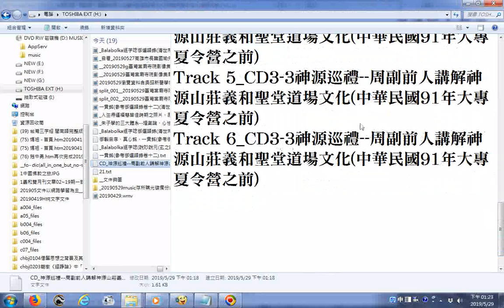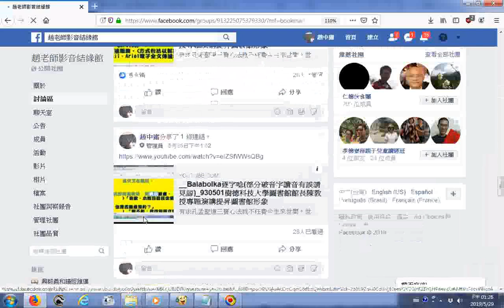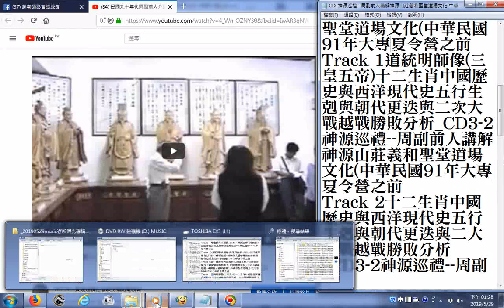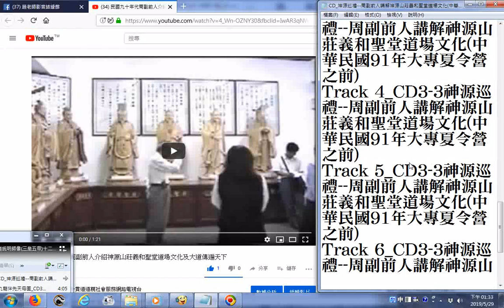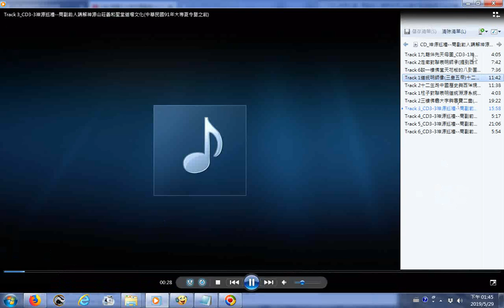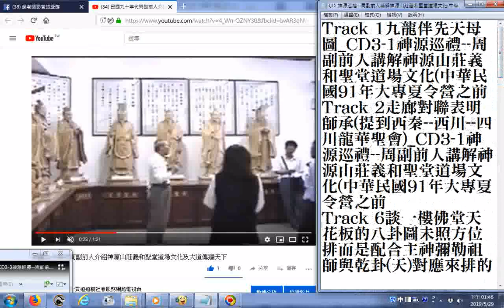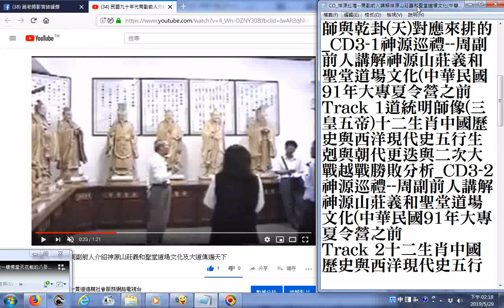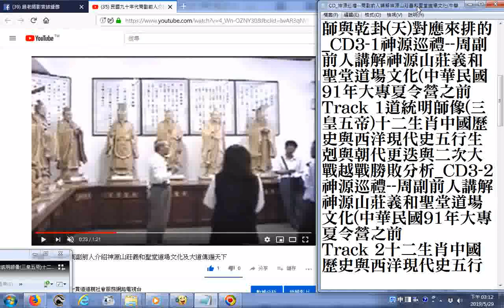CD 神源巡禮 神源山莊義和聖堂道場文化中華民國91年大專夏令營之前(更正06...金滅宋朝為金滅北宋；元滅南宋)_